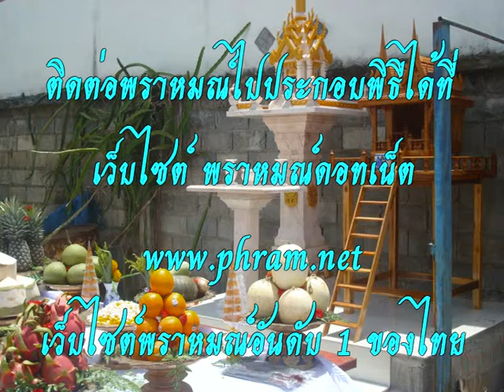พิธีตั้งศาลพระภูมิที่วังน้ำเย็น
พิธีตั้งศาลพระภูมิ และศาลตายาย ที่อำเภอวังน้ำเย็น